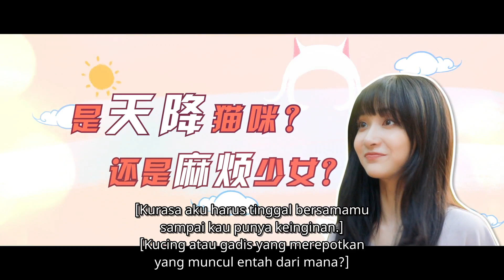Trailer: Ren You Lun & Gia Ge kucing menjadi manusia [INDO SUB] | Make a wish | iQiyi Indonesia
【Deskripsi】
Chi Yan, pemuda pemilik toko buku yang anti-sosial dan lajang. Dia menolong kucing putih kecil yang keesokan harinya berubah menjadi seorang gadis muda. Xiao Lu berasal dari Negara Kucing di dunia paralel. Dia harus mewujudkan keinginan manusia sebelum bisa pulang. Tapi dia kesulitan membalas kebaikan Chi Yan yang tidak punya kemauan. Dia terpaksa tinggal di toko buku dan keduanya pun menjalani hidup bersama, perlahan melepaskan belenggu hati Chi Yan.